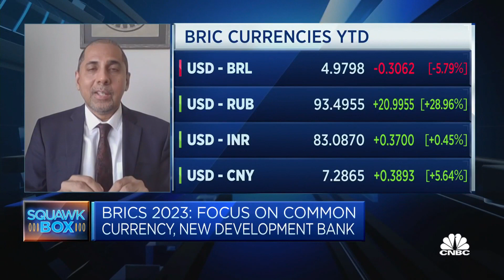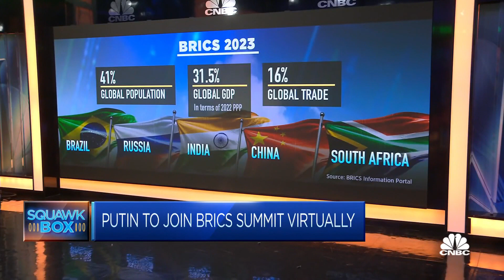BRICS is an 'interesting coalition' of the 'global east,' think tank says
Sarang Shidore, director of the Global South program at the Quincy Institute, discusses the BRICS grouping of Brazil, Russia, India, China and South Africa and the areas of "substantial overlaps" between China and the "global south."